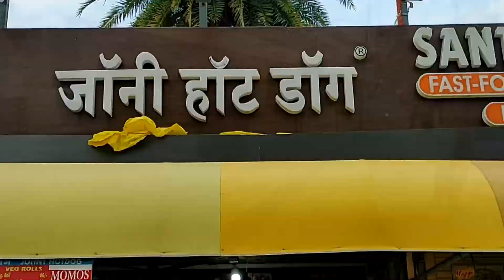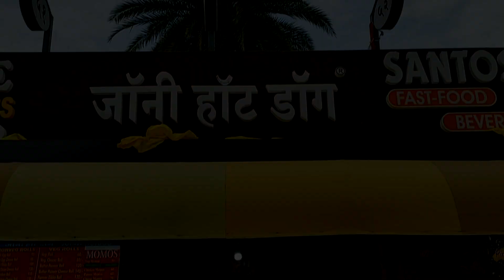1 Lakh Oders within 92 Days| Johny Hot Dog Full Recipe |India Ka Sabse Successful Street Food Vendor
hello...
Toh dosto aaj hum apko batayenge indore ke famous johny hot ko kis tarike se banaya jata hai jo ki indore mai bhot jayada famous hai aaj hum is video mai aap sabhi ko johny hot dog ki full recipe batayenge

1 LAKH HOT DOG ODERS WITHIN 92 DAYS